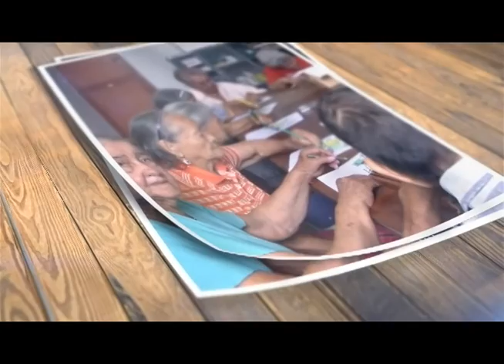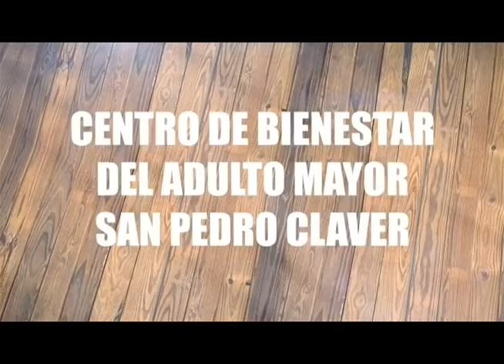INFORME 2015 SAN PEDRO CLAVER